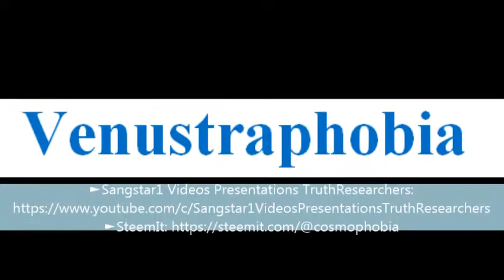To say a word Venustraphobia